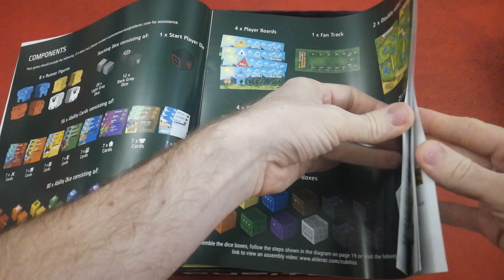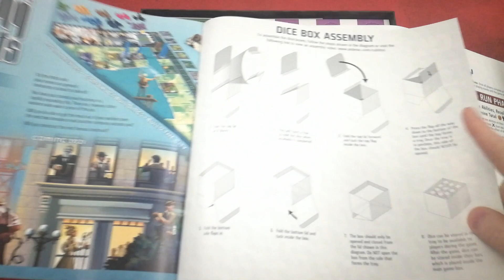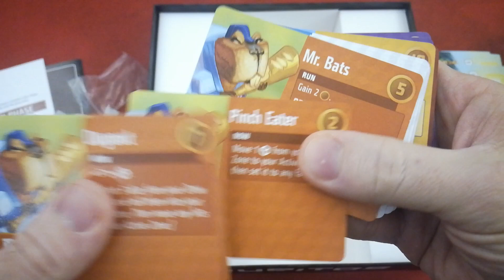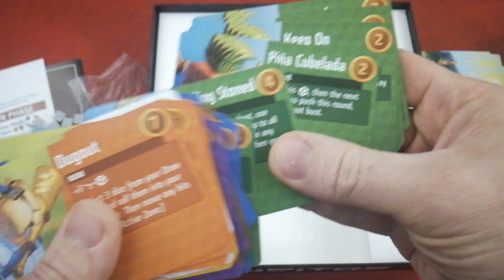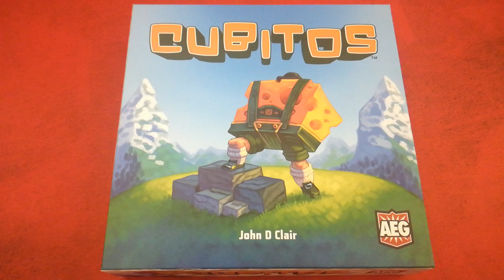CUBITOS DDB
Le dedans de la Boîte du jeu de société Cubitos.